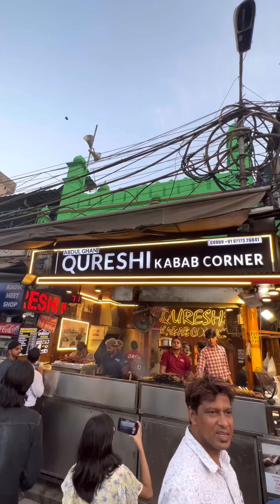200 ₹ Food challenge in Jama Masjid 😱😱 || street food of Jama Masjid